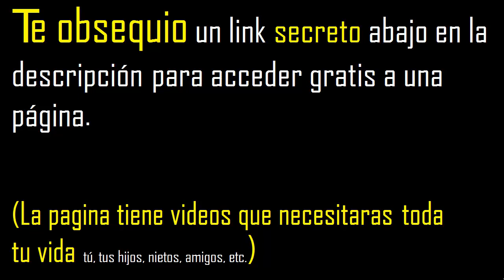95 es divisible por 2 ? porque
cuando un numero es divisible por 2